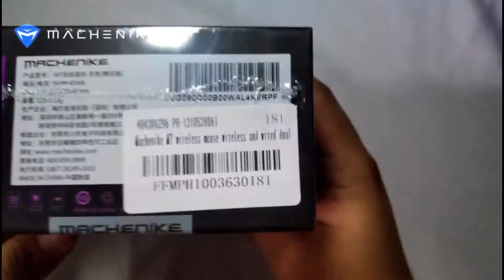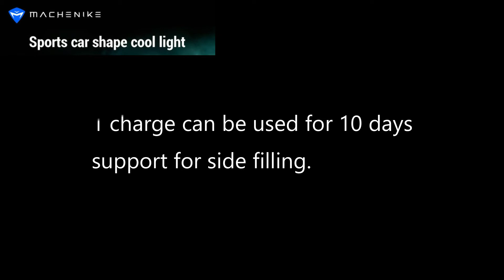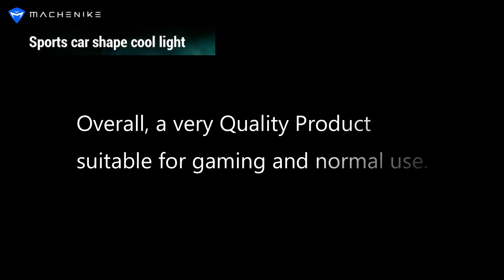[UNBOXING] BUDGET WIRELESS GAMING MOUSE - Machenike M7 Play Wireless Rechargeable Mouse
Specification:

1. Brand: MACHENIKE
2. Model: M7
3. Sensor: PMW3212
4. Color: Sliver
5. Material: plastic
6. Connection: USB Wired + 2.4G wireless
7. Buttons: 7 buttons
8. Tracking Method: Optical
9. Resolution: 5 Grade DPI  up to 2400DPI
10. Backlight: 7 Colors, 3 Modes
11. Dimension(LWH): 12.77×3.5×4.1cm
12. Battery capacity: 1000mAh;
13. Charge Cable: 0.5M(charge only)
14. Weight:120g
15. Supported Systems: Windows XP /Vista/win9/8/2000

Where can You Buy?